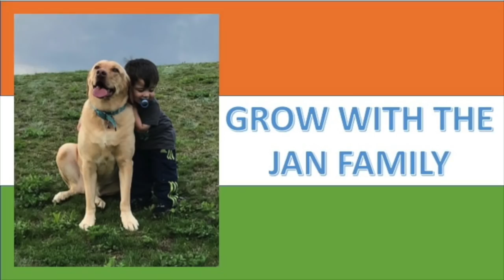Akshay Kumar & Diljit Dosanjh Experience Labour Pain | Good Newwz | AMERICANS REACTION